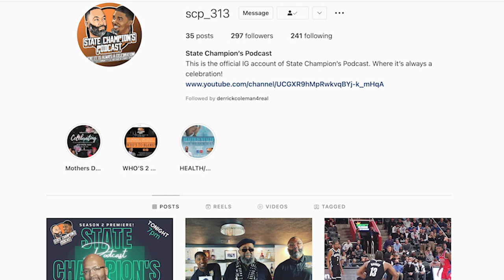Dr. Carl Taylor. The Emasculation of the Black Man EP 2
In this episode of State Champion's Podcast we take a deep dive into the current condition of the African American male with author and Sociologist Dr. Carl Taylor.